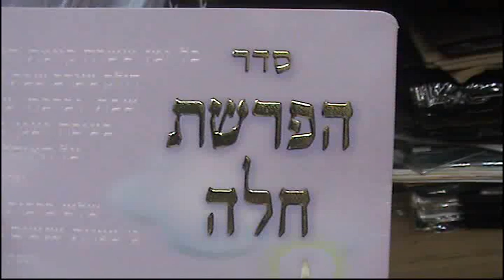סדר הפרשת חלה למזכרות לאירועים של מכון הקודש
סדר הפרשת חלה למזכרות לאירועים של מכון הקודש בקרו באתר שלנו